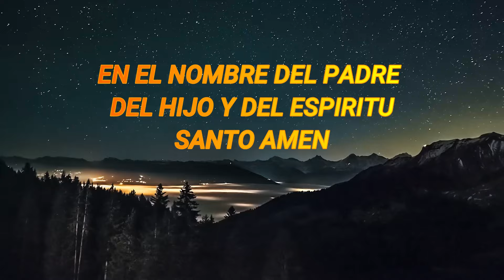Oración de la Noche | Oremos en Familia ❤️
Hermanitos compartimos con ustedes la oración de la noche de hoy viernes. Dios les bendiga grandemente, por unirse diariamente a nuestras oraciones t peticiones.

Transcripción